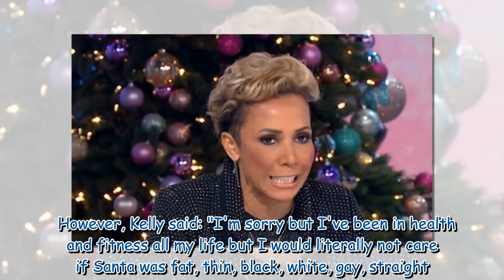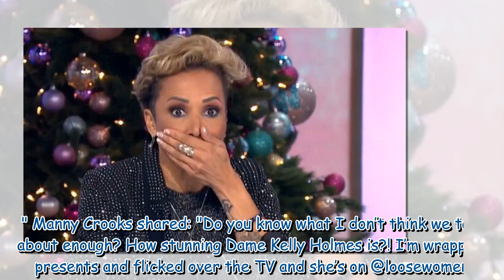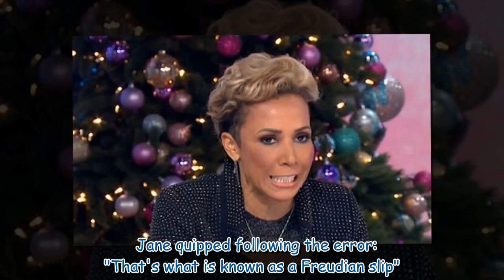Kelly Holmes mortified as she accidentally swears live on Loose Women